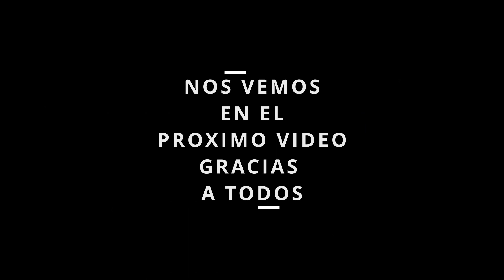Probamos la Cerveza Artesana "CERDOS VOLADORES"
ROCK & METAL: Hacemos la cata de la cerveza artesana Cerdos Voladores... una cerveza ideal para empezar en el mundo de las cervezas artesanas.

IMPORTANTE:
GRACIAS.